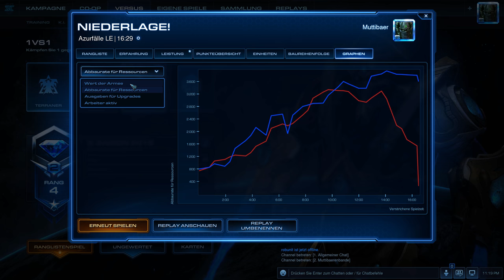100 Tage Starcraft 2 Challenge - ... Folge 34/100 (german/deutsch)